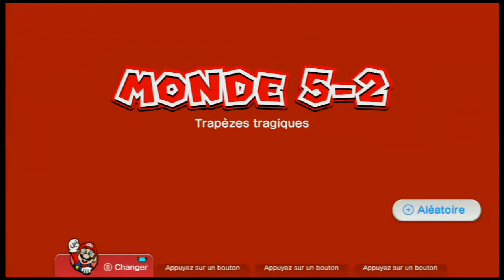ChezYOYO94 - Super Mario 3D World [Wii U] #15 Trapèzes tragiques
on se retrouve pour une série sur Super Mario 3D World
j'espère que cette série vous plaira et vos conseils et astuces sont la bienvenue
bonne vidéo